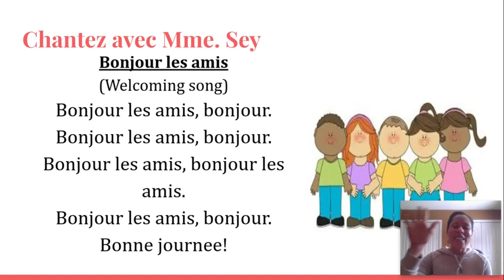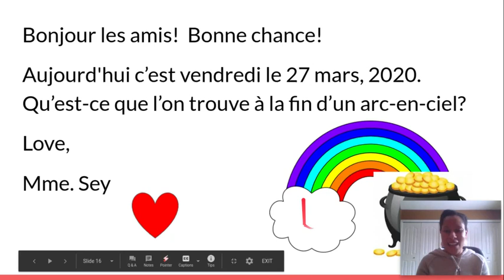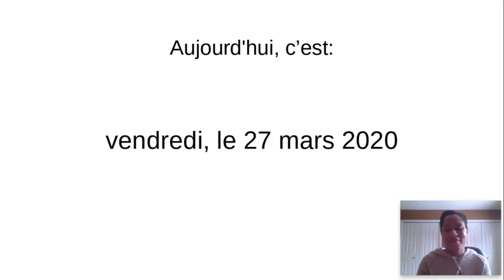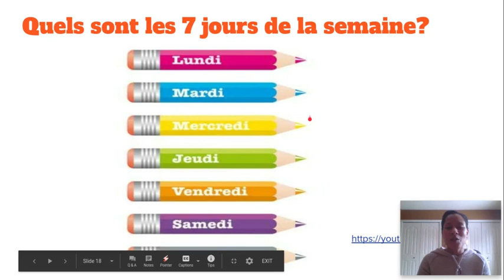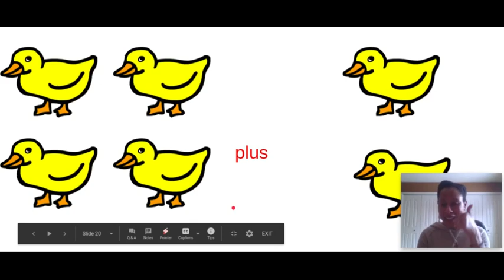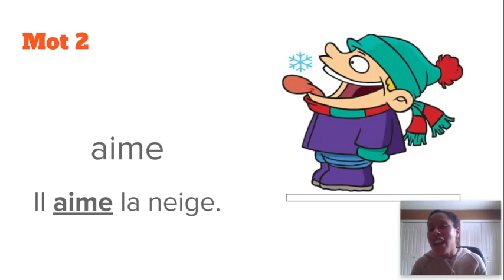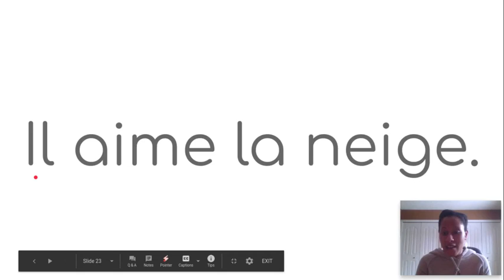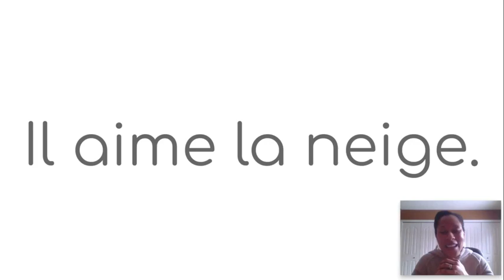French Literacy and Numeracy March 27 : French Kinder TV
Mme. Sey teaches French literacy strategies, counting skills, writing strategies, the days of the week in French, and French vocabulary.  Enjoy!